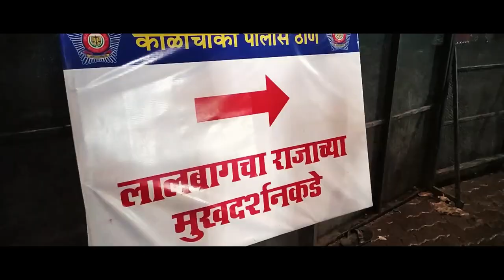Lal Baug cha Raja 2021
Lal baug cha raja Darshan 2019
Mumbai Chinch Pokli
Camera : Smart Phone